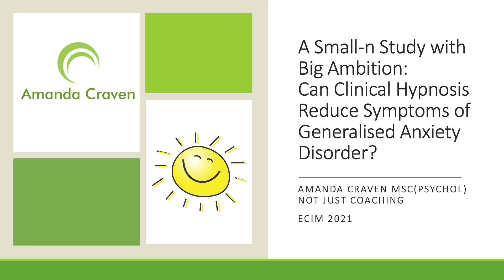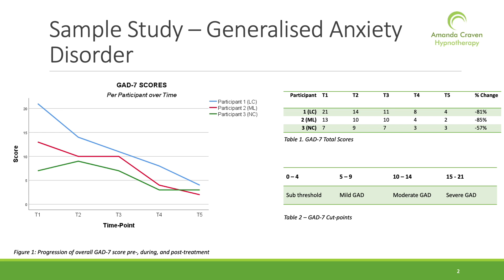Can Clinical Hypnosis Reduce Anxiety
This is a very short (2-minute) introduction to a study I conducted on using hypnotherapy to treat generalised anxiety disorder.

The recording was made to present at the European Congress for Integrative Medicine November 2021.

There is a longer video that goes into more details also available.